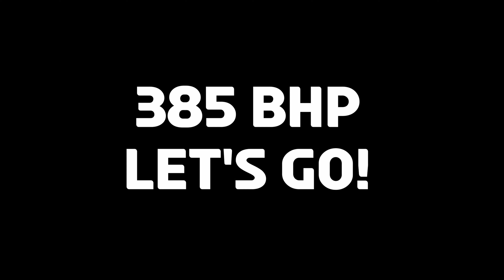SUNDAY DRIVE at Nordschleife - NISSAN FAIRLADY Z 432 385HP - PS5 - GRAN TURISMO 7 - 4K!!! 🔥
PS5 ... GRAN TURISMO 7 - SUNDAY DRIVE at Nordschleife NISSAN FAIRLADY Z 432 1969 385BHP 4K... POV 🔥 Driving with Logitech G29 😁🔥
Goal of this is to make it through the lap without crashing and making contact with other cars as much as possible... As if I was in a real life car... So not a full on race mode... Just a Sunday Drive at a great track 😁😁😊
NOTE: NOT some section of the lap is edited out... as I make a heavy contact with other car or visiting Barrier or Nothing is happening and I'm all by myself  😂😅 super hard to avoid making contact with slower AI... but WHAT A CAR TO DRIVE 😊🔥🔥🔥

Recorded using PlayStation 5 internal capture card... Recorded at 4K60
Converted and Encorded PS5 file using HandBrake 😁
Editing and final Render using Davinci Resolve 17

More contents with the PS5 and Gran turismo 7 to come on this channel!!! Stay Tune!!!